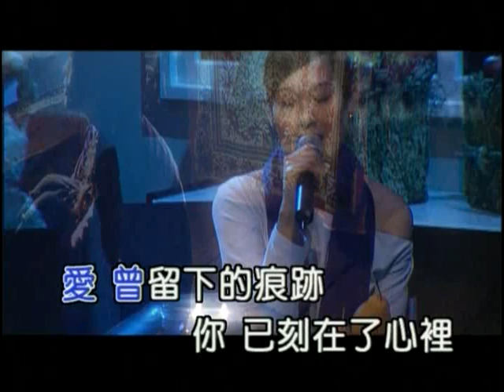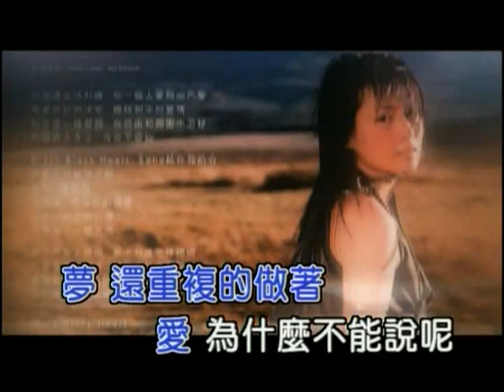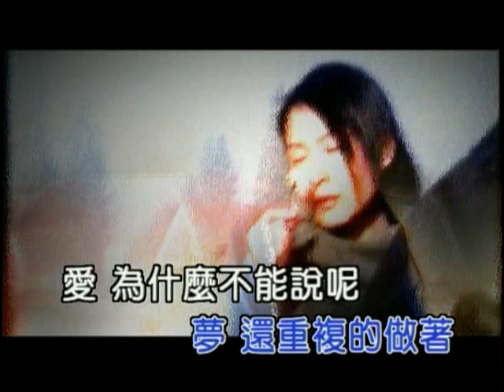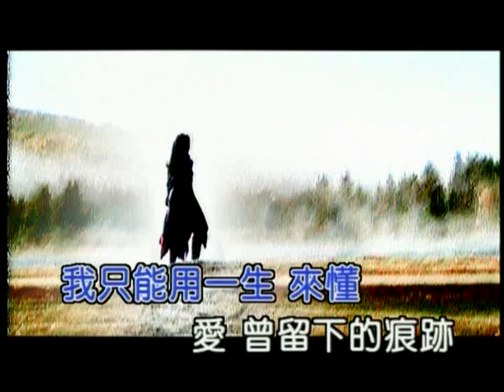似水年華 - 劉若英 MV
作曲:伍思凱
作詞:劉若英

愛　曾留下的痕跡
你　已刻在了心裡
風　為什麼忽然停了
你和我的奇蹟　我還是很努力的等著

心　從熟悉到陌生
夢　還重複的做著
愛　為什麼不能說呢
遠方的你是否也　和我一樣愛著等著

我寧願犯錯　不願錯過
愛你如水流　無怨無尤
沉默不該是這場戲裡　停格鏡頭
愛　為什麼不能夠相守
你給我的理由　我只能用一生　琢磨

我寧願犯錯　也不錯過
年華似水流　愛恨悠悠
想念不該是這場戲裡　停格鏡頭
你給我的理由　我只能用一生　來懂

愛　曾留下的痕跡
你　已刻在了心裡

心　從熟悉到陌生
而這　是你我的故事.